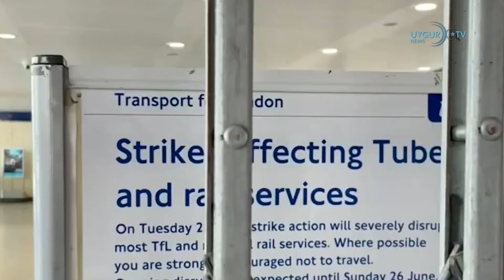21/08/2022 Guterres'ten İstanbul Boğazı'nda 'duygulu' paylaşım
Çin zulüm ve soykırımda sınır tanımıyor: Siyasi tutuklulara psikiyatri işkencesi
Doğu Türkistan'ı dünyanın en büyük cezaevine dönüştürerek Uygur soykırımına devam eden Çin, siyasi suçlu diye tutukladığı Müslümanlara psikiyatri işkencesi uyguluyor. Uluslararası İnsan Haklarını Koruma Teşkilatı yayınladığı raporda bununla ilgili tespitlerde bulundu. Rapora göre 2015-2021 arasında 109 hastanede tedavi gören 99 kişinin sahte rapor ile psikiyatri kliniğine yatırıldığı belirtildi. Bu kişilerde olağandışı zayıflık, ruhsal ve fiziki dengesizlikler, intihara meyil gibi psikolojik sorunların görüldüğü kaydedildi. Uygurlara zorla uyuşturucu hap verildiği, kliniklerde yıllarca kalan kişiler olduğu rapora yansıdı.

Çin'in Rusya'dan kömür ithalatı son 5 yılın en yüksek seviyesinde
Çin'in Rusya'dan kömür ithalatı, Çin'in indirimli kömür satın alması ve Avrupa ülkelerinin Ukrayna'yı işgali nedeniyle uyguladıkları ambargo ile temmuz ayında bir önceki yıla göre yüzde 14 artarak, beş yılın en yüksek seviyesine ulaştı.

Guterres'ten İstanbul Boğazı'nda 'duygulu' paylaşım
Birleşmiş Milletler (BM) Genel Sekreteri Antonio Guterres, İstanbul'da Afrika Boynuzu'na tahıl taşıyacak geminin karşısında bulunmaktan dolayı duygulandığını söyledi. Guterres, Twitter hesabından Ukrayna'dan Afrika'ya tahıl taşımak üzere İstabul'da bekleyen Dünya Gıda Programı (WFP) gemisiyle ilgili duygu dolu bir mesaj paylaştı. Guterres, Karadeniz'den tahıl ürünlerinin güvenli sevki için İstanbul'da oluşturulan Müşterek Koordinasyon Merkezine gelmiş ve Milli Savunma Bakanı Hulusi Akar ile düzenlenen ortak basın toplantısında konuşmuştu.

İngiltere'de demir yolu çalışanlarının iş bırakma eylemi sürüyor
İngiltere'de demir yolu çalışanlarının, iş kayıpları, çalışma koşulları ve emeklilik maaşlarındaki anlaşmazlıklar nedeniyle başlattığı iş bırakma eylemi devam ediyor.Ulusal Tren Ağının (National Rail) yaptığı açıklamaya göre, ülkede bazı özel firmalarca tren seferlerinin sadece beşte biri yapılabiliyor.

Somali'de otele saldırı: 21 kişi öldü
Somali'nin başkenti Mogadişu'da teröristler bir otele saldırı düzenledi. Saldırıda 21 kişi öldü. Saldırıyı terör örgütü Eş Şebab üstlendi. Olayda 21 kişi ölürken, aralarında çocukların da bulunduğu çok sayıda kişi de yaralandı.

Pence, görevi bittikten sonra yanında gizli belge götürmediğini belirtti
Eski ABD Başkan Yardımcısı Mike Pence, Iowa eyaletine yaptığı ziyaret sırasında Associated Press’in, başkan yardımcılığı görevinden ayrılırken herhangi bir gizli belge alıp almadığı sorusuna “Hayır, bilgim dahilinde öyle bir şey olmadı.” cevabını verdi. Eski ABD Başkan Donald Trump’ın Florida’daki evi Mar-a-Lago’ya 8 Ağustos’ta yapılan FBI baskını sırasında “çok gizli” damgalı belgelerin alınması hakkında ise Pence, “Dürüst olmak gerekirse, tüm gerçekleri öğrenene kadar bu konuda önceden yargıda bulunmak istemiyorum." diye konuştu.